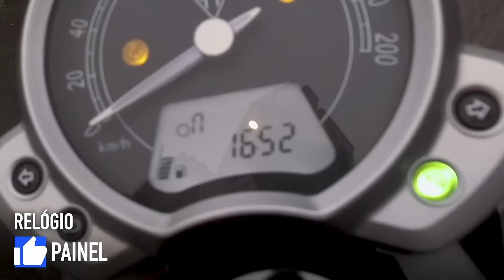TESTE COMPLETO BONNEVILLE STREET TWIN | MotoPlay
Teste com a Triumph Street Twin, a nova Bonneville da marca inglesa.

Na avaliação tem detalhes técnicos da moto bem como pontos fortes e fracos.

📦 CAIXA POSTAL
79524 - CEP: 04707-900 São Paulo - SP - Brasil
Capacete nº56/58 - Jaqueta:G - Calçado 39 - Luvas: G

🖥 LINKS OFICIAIS

🎥 FICHA TÉCNICA

Amanda Pagliari

IDENTIDADE VISUAL
Bueno Mídia